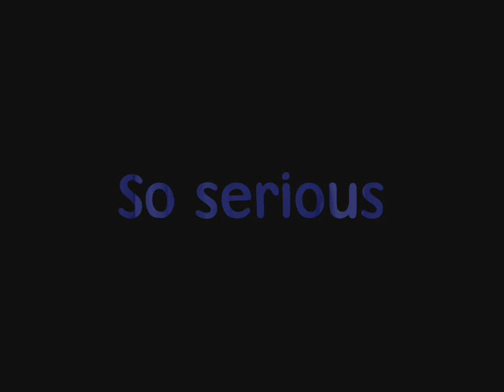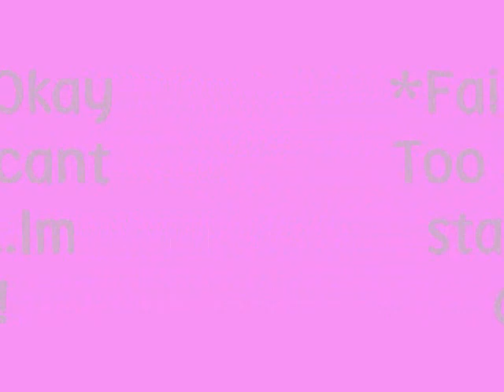Brendon urie the all mighty sexii one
brendon urie pics